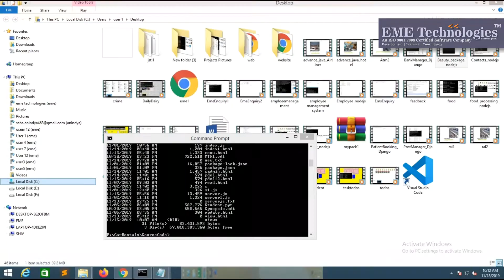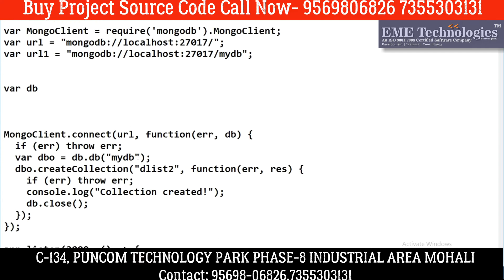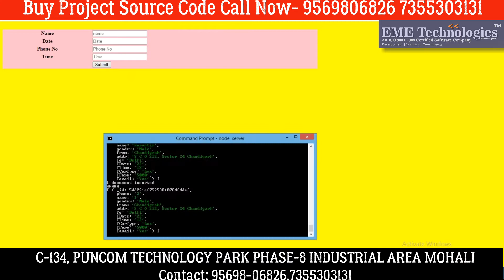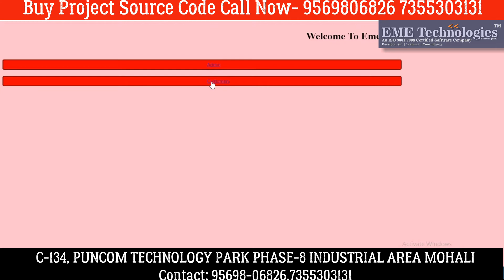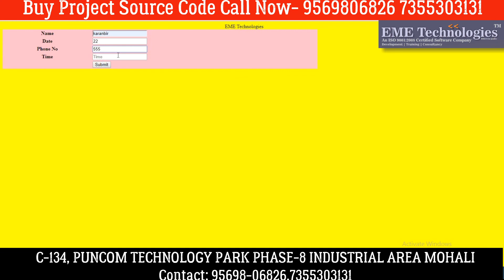Online Car Booking Application in Nodejs | Download Mean Stack Project with Source Code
EME Technologies,